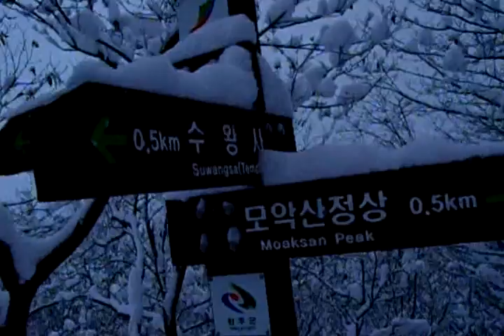KOREA snow(y) scene; snowy landscape 한국 설경,눈꽃--snow on the branches in Jeonju city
Mt.Moak(모악산)'s fall foliage is at its best.
Mt.Moak. 794m ( Mt.Mo-ak. 794m. 모악산. 母岳山 ).Jeonju city. This year the colors of Autumn were brilliant Deep reds and rich golds of the Maples and Gingkos..
Colors of Autumn feature trees and foliage
Jeonju city（전주시. 全州市）.North Jeolla Province. Jeonju Hanok village. 전주한옥마을. 全州市韓屋村. Jeonju Hanok village and Jeonju Bibimbab(best food) is so famous in the world.